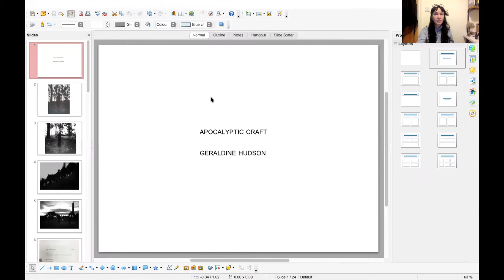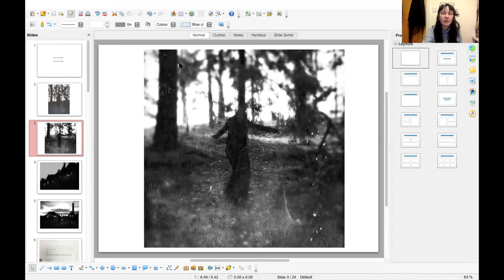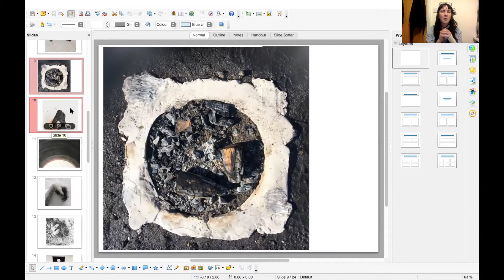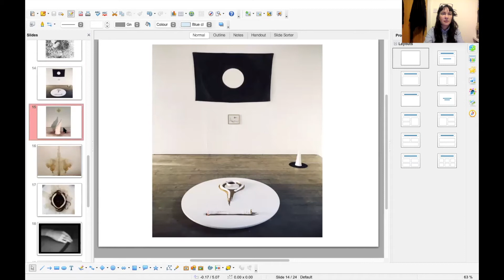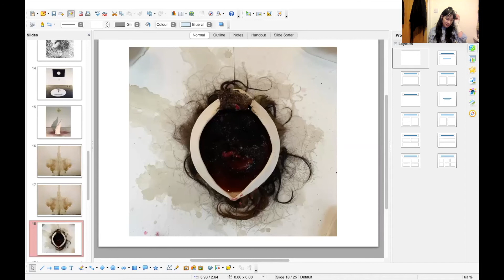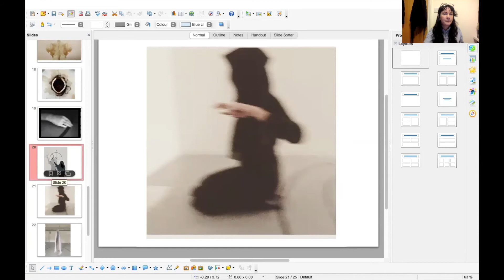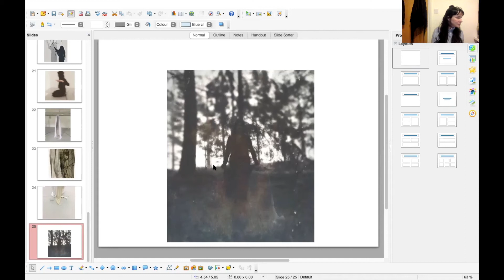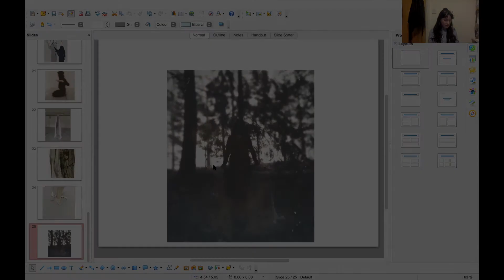CRASSH I Magic and Ecology I Geraldine Hudson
Geraldine Hudson's talk for the Magic and Ecology Apocalyptic Craft panel.

Geraldine Hudson is an interdisciplinary artist and curator, currently based in Stockholm. She participates at the intersections of site, myth, psychological topography, otherness and the liminal experience of the magickal body. Drawing from initial psychogeographic work after her MA in 2006, where she was working with archetypes of the wild, sexuality and transgression in relation to carnival/ritual, place and event, her practice has gradually evolved to acknowledge her own relationship to the esoteric, as experiential research rather than anthropological study. As a curator she has recently been an active member and secretary of Fylkingen (Stockholm) alongside co-curating the biennial symposium Conjuring Creativity – Art & the Esoteric. She has also played an active role in various artist collectives – most recently the ecofeminist magickal activist group NKK, who have performed a number of rites both publicly and privately in various institutions in Stockholm. Geraldine’s website is